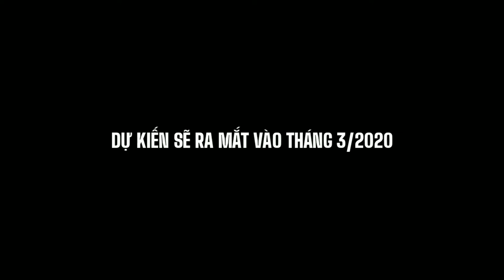Trailer phim ĐÁNH MẤT | KITE TV